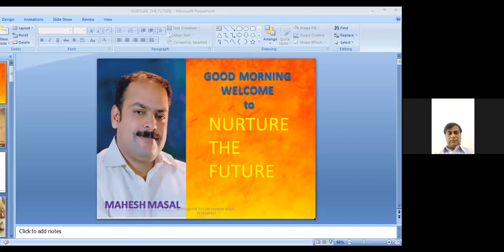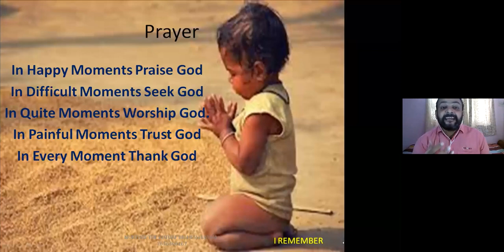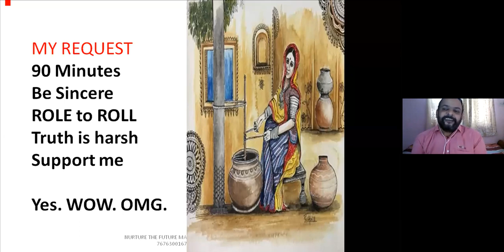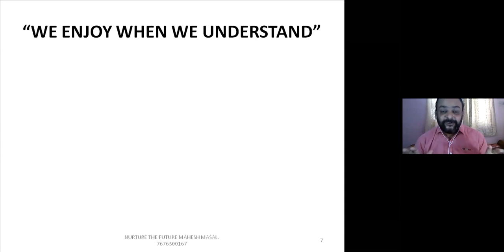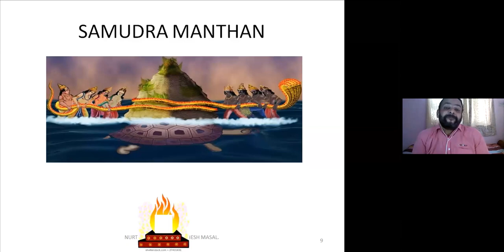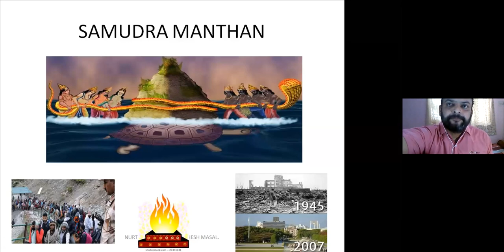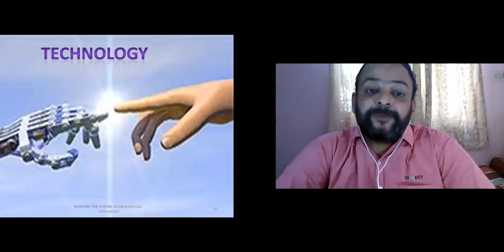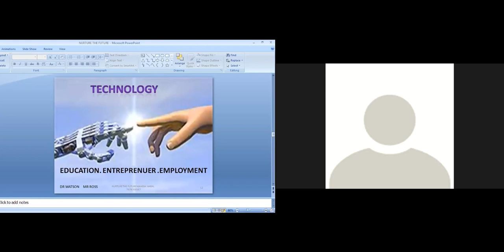Covid-19 | SUNO KANANI | A spacial Lecture by Human Mindset Expert & Edutainer Sri. Mahesh Masal